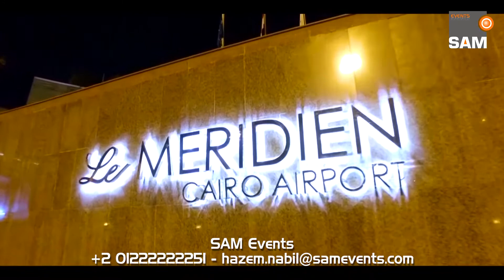Wedding Demo & Setup 30.01.2020 @ Le Méridien Cairo Airport by SAM Events & Wedding Planner (Egypt)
Wedding Demo & Setup  at Le Méridien Cairo Airport Hotel
Wedding Entertainment Planned and Executed by SAM Events & Wedding Planner

Zaffa, DJ, Sound, Light, Video, LED Screen
3 Ahbab El Rasoul St. Al Sefarat - Nasr City - Cairo - Egypt